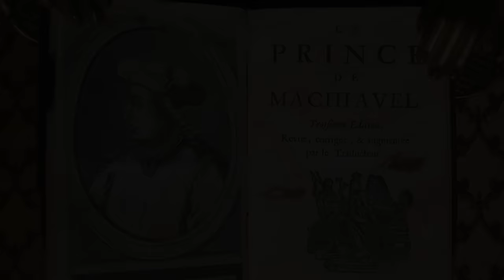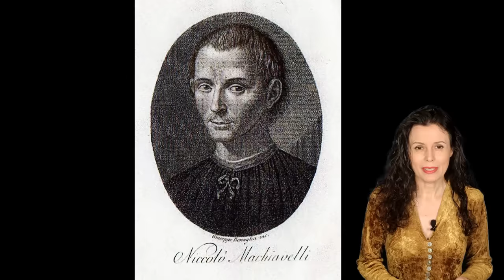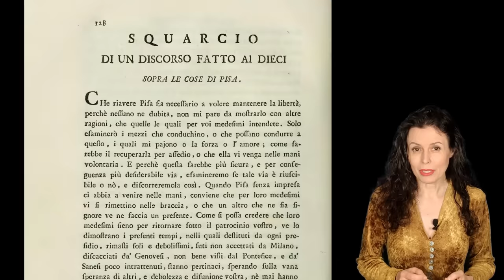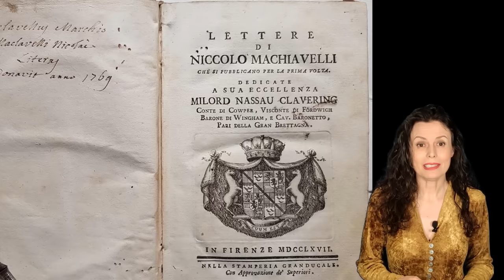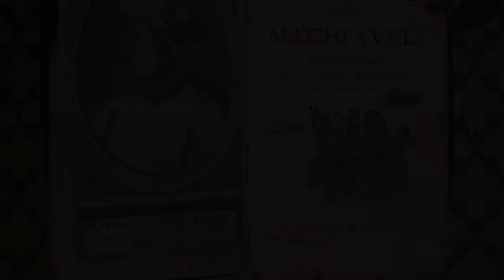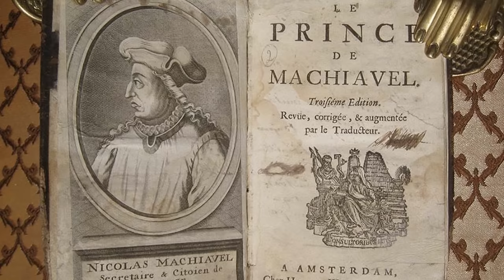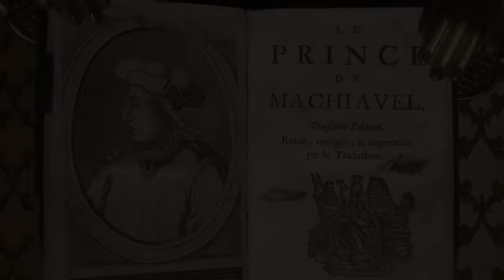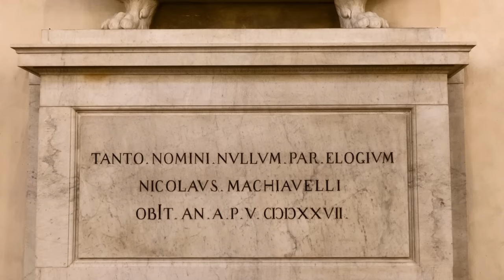MAQUIAVELO y EL PRÍNCIPE | La HISTORIA REAL de Nicolás Maquiavelo y sus CONSEJOS para SER BUEN LÍDER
Nicolás Maquiavelo fue uno de los grandes pensadores políticos de la historia. Su libro 'El Príncipe', en el que da consejos para ser un buen líder, se ha convertido en un clásico universal. Pero, realmente, ¿quién fue Maquiavelo? En este vídeo documental en español os cuento su vida, destacando especialmente los momentos que influyeron en su pensamiento y que se traducirían en consejos en 'El Príncipe', obra cuyo principal modelo inspirador fue César Borgia, hijo del papa Alejandro VI.

Nicolás Maquiavelo es recordado popularmente como un consejero cruel y siniestro que anteponía los intereses del Estado a cualquier consideración de tipo moral. De hecho, según el diccionario, cuando decimos que alguien es maquiavélico, queremos decir que actúa con astucia, doblez y perfidia. Pero ¿realmente merece esa fama? En este vídeo os contaré sus actos y sus palabras y podréis sacar vuestras propias conclusiones.

Maquiavelo fue mucho más que un oscuro diplomático sin escrúpulos: jugó un papel muy importante durante el Renacimiento italiano y con su escrito más famoso, el tratado sobre política titulado 'El Príncipe', pretendió aportar a los regentes y líderes de la posteridad una serie de consejos basados en lo que él había aprendido tras décadas inmerso en los juegos de poder.

Para comprender el pensamiento político de Maquiavelo, es necesario entender primero la época en la que vivió. Durante la primera mitad del siglo XV, casi toda Europa estaba en guerra: los reinos cristianos españoles batallaban contra los musulmanes para reconquistar la Península Ibérica y, en el norte, franceses e ingleses se hallaban enzarzados en la guerra de los Cien Años. La actual Italia, en comparación, era una zona bastante tranquila, donde el comercio hacía fluir el dinero y, con él, florecían las artes y la cultura. Por aquel entonces, Italia estaba dividida en numerosos territorios independientes, de los cuales los más importantes eran cinco: el Ducado de Milán, la Serenísima República de Venecia, la República de Florencia, los Estados Pontificios y el Reino de Nápoles.

La historia de Maquiavelo se desarrolla en una de ellas: Florencia. En 1469, Lorenzo de Médici se convirtió en Señor de Florencia y llevó la ciudad a su máximo esplendor. Conocido como Lorenzo el Magnífico por sus contemporáneos, pertenecía a una rica familia de banqueros. Impulsó el mecenazgo de las artes y, en el terreno diplomático, financió a los Estados italianos más débiles para desinflar así las ambiciones expansionistas de los Estados poderosos, que siempre ansiaban conquistar territorios para incrementar su poder.

Pero tras la muerte de Lorenzo de Médici, en 1492, se rompió de nuevo el equilibrio que había mantenido la paz en Italia. Francia e Inglaterra ya no estaban en guerra y, en España, los Reyes Católicos acababan de completar la reconquista de la Península. Así que las grandes potencias europeas pusieron sus ojos en el atractivo territorio italiano. En 1494, un gran ejército francés se internó en Italia con la intención de llegar hasta Nápoles para reclamar su derecho dinástico sobre aquel reino. Cuando llegaron a Florencia, el hijo mayor de Lorenzo de Médici, Pedro, que le había sucedido como gobernante, se rindió sin condiciones ante los invasores para que no destrozaran la ciudad. Ni el pueblo florentino ni los comerciantes ni los nobles apoyaban esa decisión y Pedro tuvo que escapar a toda prisa de la ciudad para huir de su furia. El palacio de los Médici fue saqueado y la familia, desterrada formalmente. Poco después, en 1499, hace su aparición nuestro protagonista, Nicolás Maquiavelo, de 29 años. Hijo del abogado Bernardo Maquiavelo, un amante de la lectura que tenía su casa llena de libros de Historia, Nicolás pertenecía a una familia respetada, pero no adinerada.

Gracias por visitar mi canal. Soy Raquel de la Morena, escritora de romances históricos ('El corazón de la banshee' y '¿Quién diablos eres?', obra ganadora del V Premio Titania) y juveniles (como la novela-espejo 'La maldición de Trefoil House'). También soy periodista. En este canal os contaré historias destinadas especialmente a mentes curiosas. Leyendas, misterios, curiosidades históricas y literarias... Si os apetece escucharlas y verlas, ¡sois bienvenid@s!